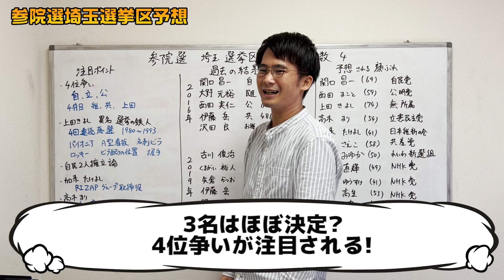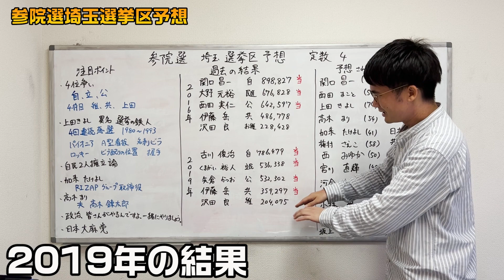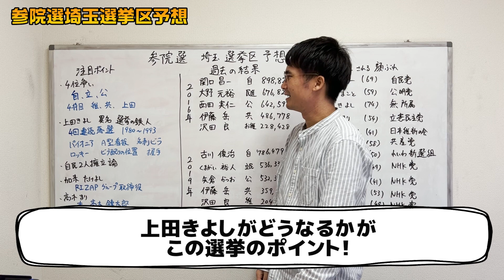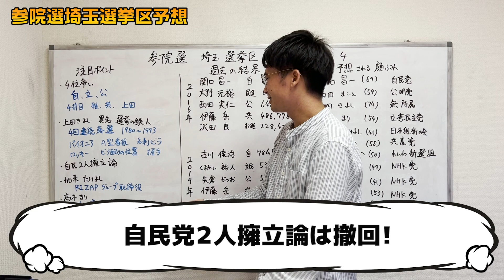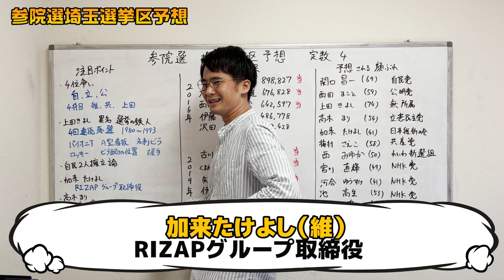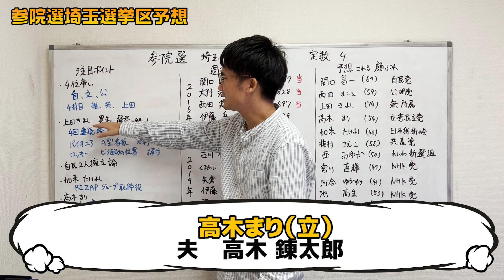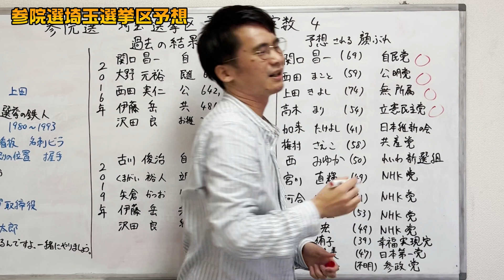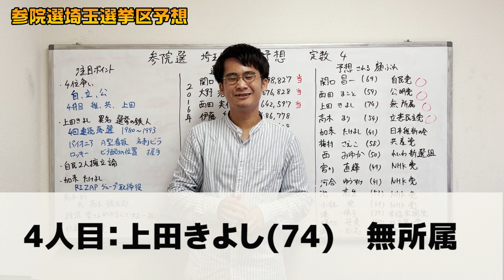参院選埼玉選挙区予想！上田きよしがまさかの苦戦！？選挙の鉄人VS RIZAPの行方は!?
山本期日前

長島聡之